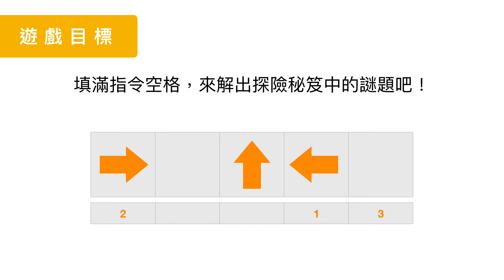【不插電玩程式】狐狸貓的探險秘笈-小暖身